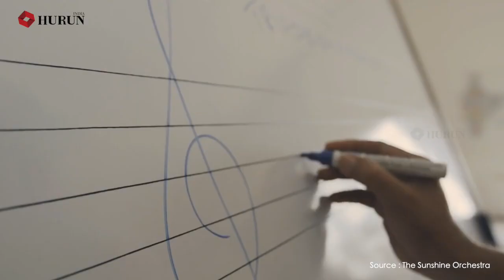AR Rahman speaks about “never before heard” side of his journey. GET INSPIRED!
A.R Rahman is one of India's most popular musicians, having won 8 National Awards and 2 Academy Awards (Oscars). In this interview, he speaks to Anas Rahman Junaid, Founder & MD of Hurun India, about his experiences as an entrepreneur and musician, his philanthropic philosophy,  plans for the future, and some valuable advice on wealth creation for artists and entertainers.

0:00 - Introduction
0:58 - AR Rahman-Pivoting as the entrepreneur & musician
5:39 - Need for creativity & leadership to rise in India
8:57 - Le Musk, the upcoming 3D virtual reality project
9:58 - Personal setbacks and reinvention over 29 years
11:24 - AR Rahman on his children and their future plans
14:14 - Role and impact of spirituality in business
14:54 - Thoughts on philanthropy and initiatives taken
17:24 - Startups and Investments
18:29 - Core values
19:54 - Importance of wealth creation for artists